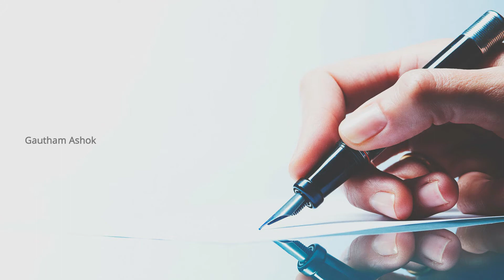Why we take Selfies? | Gautham Ashok | English | L01V13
Selfies have taken a day to day part in our lives. We would have clicked at least one selfie in our entire life span. Even my 85 year old grandpa felt very curious on how to take a selfie when I presented him with a phone.

There are some behaviours which is invisible to ourselves which dictates what we are. Taking selfies, standing in front of a mirror everyday are one among them and have their own reasons why we do them.

It's time we find them out by watching this video!!!